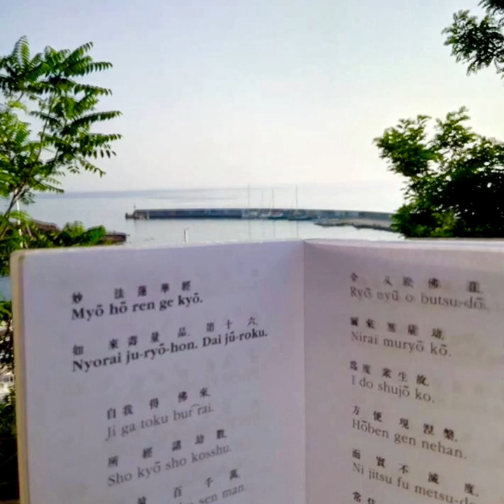SGI GONGYO LENT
Gongyo pratique du Sutra du Lotus, le chapitre des moyens  et le chapitre durée de la vie.